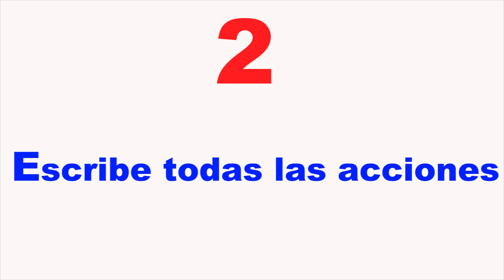5 pasos para hacer un plan de acción con éxito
Realizar un plan de acción detallado te ayudará a lograr el éxito en tus objetivos y metas.
- Alex Arroyo, autor y conferenciante internacional sobre desarrollo personal y profesional. Ayudo a personas y empresas a explotar sus dones y talentos.